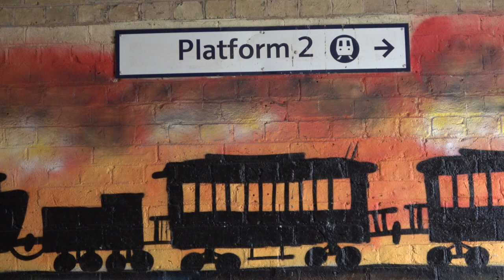Trains Through Spalding - June 2022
A fair variety of traction passed through Spalding during June, despite the three days of Strikes, you will notice that both platforms are now in use.  I hope you enjoy watching.